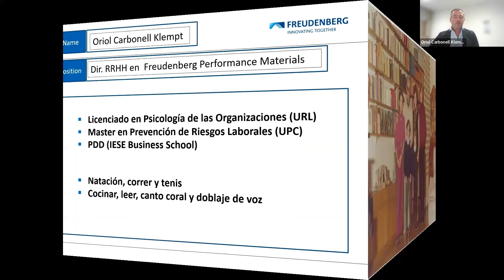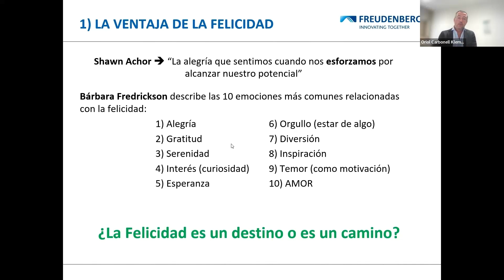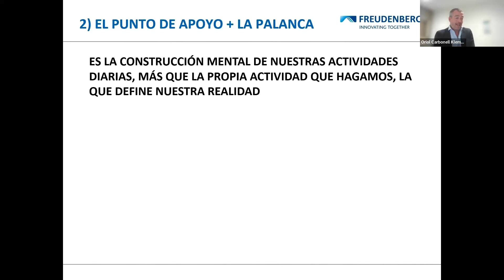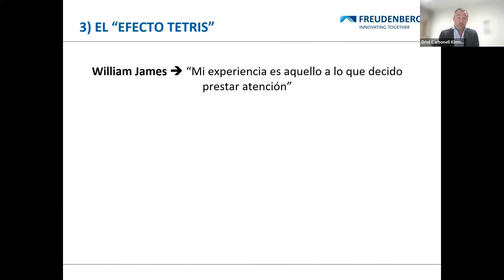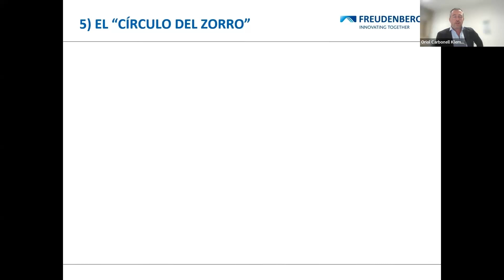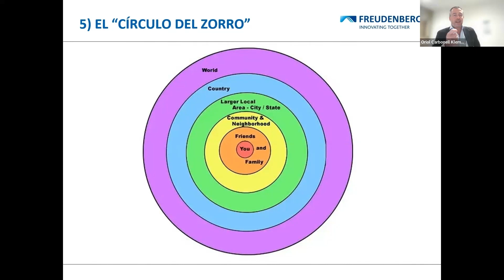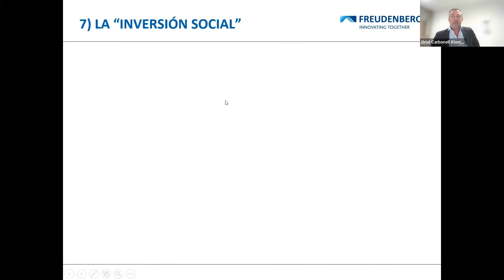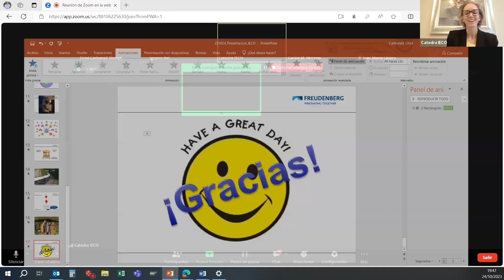Grandes Libros de Management - La Felicidad como Ventaja (The happiness advantage)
Grandes Libros de Management es un programa pensado para acercar algunas de las obras fundamentales de la dirección de empresas. El foco del programa está en ofrecer una visión práctica del Humanistic Management a todos los asistentes y oyentes de la sesión, mostrada a través de textos que pueden ser una oportunidad para la excelencia profesional y empresarial.

En este vídeo, D. Oriol Carbonell, Director de RRHH en Freudenberg Performance, empresa dedicada a la fabricación y comercialización de materiales para el sector energético, confección y filtración, comenta la Obra del autor Shawn Achor, “La felicidad como ventaja: Los 7 principios de la psicología positiva para alcanzar el éxito”.